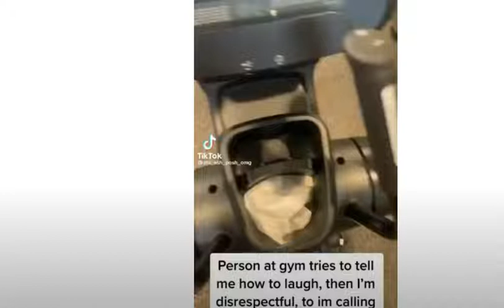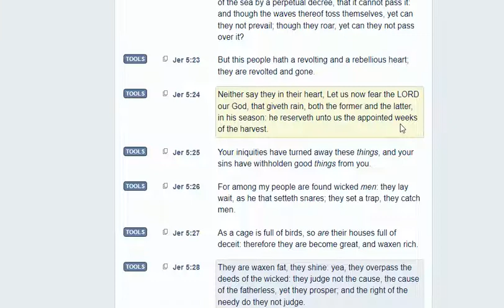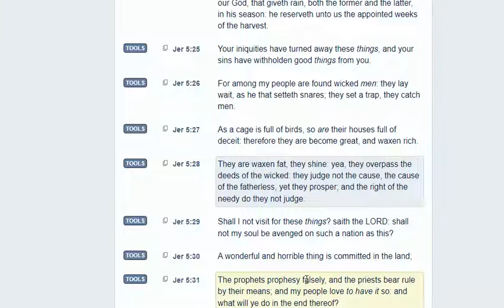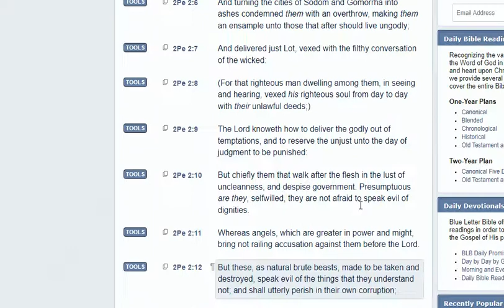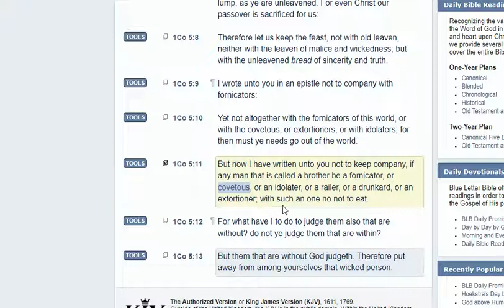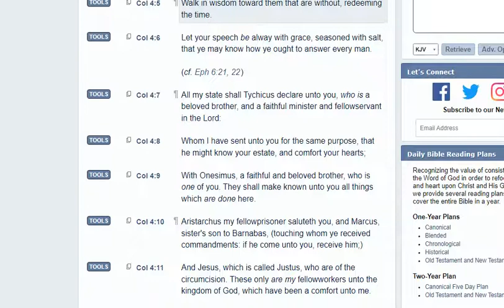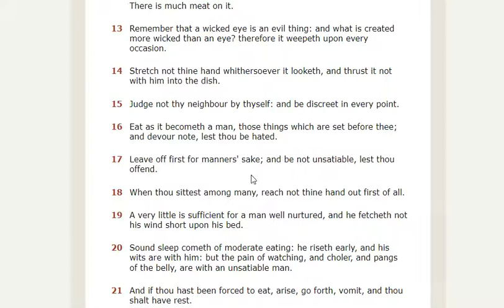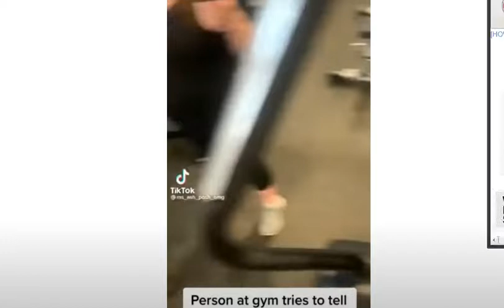Jake Does Not Know How To Act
Brute Beasts